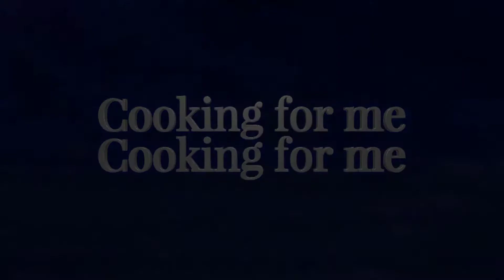Crispy Chicken Tenders/Strips Recipe /ramzan special recipe by cooking for me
Assalam o Aliakum g to mei aj ap k lie ek or recipe le k ai hun Jo hain crispy Chicken Tenders so simple easy and quick recipe..plz go and watch my full video
cooking for me